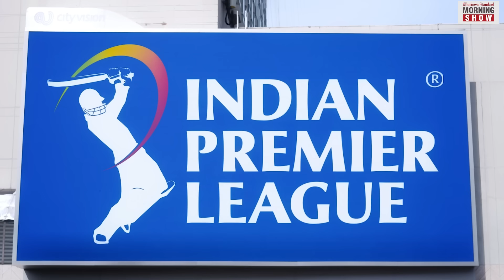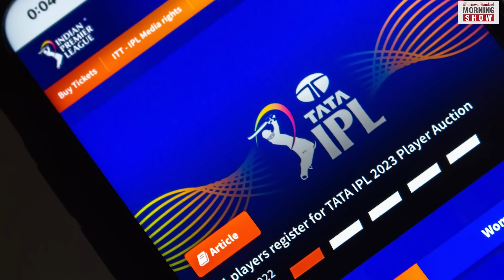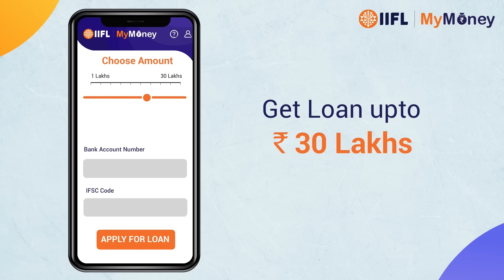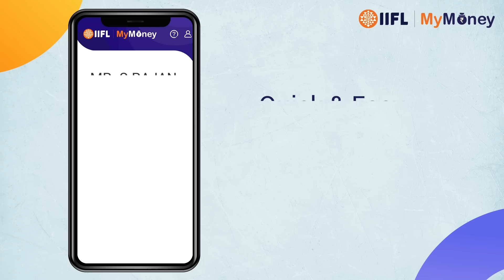Is Cricket going the Football way? Cricket vs Football | IPL | Sports News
Virat Kohli’s on-field spat with Gautam Gambhir has caught all attention. IPL matches are increasingly witnessing on-field aggressions; like football. So, is cricket then going the football way?